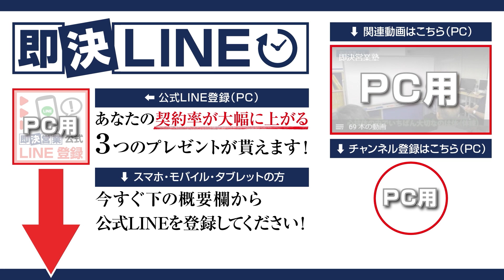【隙間時間】成功した営業が実践している！時間の有効活用術！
トップ営業のスキマ時間の使い方３選！
１年間の移動中や待ち時間に生じる「空白の240時間」。これをゴミにするか宝にするかで、営業力には雲泥の差が…！15分で実践できて、かつ売上につながる、空き時間の有効活用術とは？

00:00　オープニング
02:15　空き時間の使い方①
04:16　空き時間の使い方②
06:18　空き時間の使い方③
09:06　まとめ

■DVD商品
・即決営業セミナーDVD&CD（49,800円）

・魔法のセールストーク（1,650円）
・営業・即アポ（1,540円）
・即決営業の超準備（1,650円）